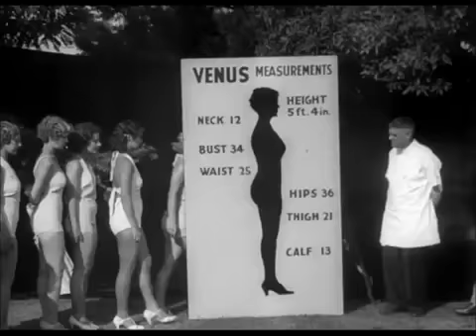DEVIL IS A WOMAN OUTFITS..BETTER QUALITY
THIS VIDEO IS FOR MY ONLINE FRIEND MARLENEXTREME! THANKS FOR ALWAYS POSTING THE GREAT VIDEOS OF DIERTICH AND ALWAYS KEEPING HER MEMORY AND HER LEGEND ALIVE! YOU DO DIETRICH PROUD!
XOXOOXOXOXO